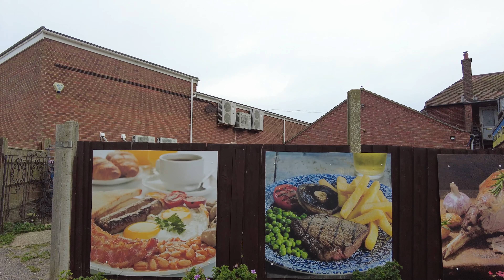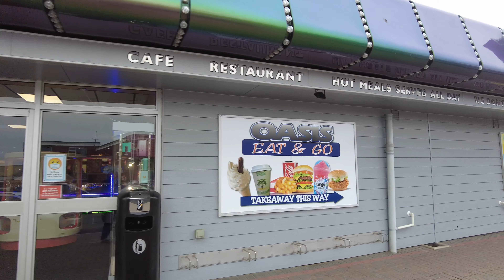Hemsby walk - (4K) - walk with me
Plus and many others.

Thanks,
Craig.